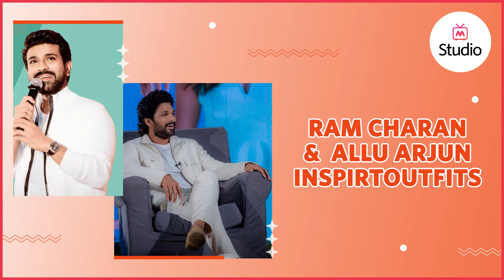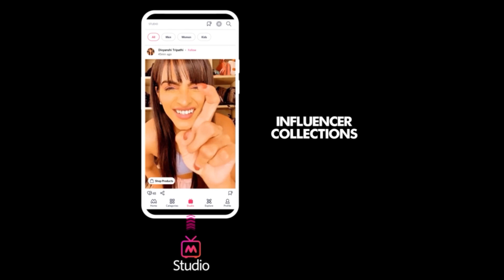How to Dress Like Ram Charan & Allu Arjun on an Affordable Budget - Myntra Studio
With South stars ruling the cinematic world, we bring you a chance to imbibe their style with amazing Ram Charan and Allu Arjun inspired outfits. अगली बार बाहर जाते समय राम चरण की तरह स्टाइल करें और चिक मैग्नेट बनने के लिए आश्वस्त रहें।

Check out these amazing Ram Charan outfit ideas in this video and adopt his style with these styling tips.

To rock Ram Charan’s fashion clothing, you need to pair your solid white T-shirt and black denim with a cardigan. Black mid-top boots and a classic watch will round off your entire stylish look.

Dress like Allu Arjun on your day out and manage to look cool this summer season. Style like Allu Arjun in an all-white look and look dapper irrespective of the occasion.

Your solid white T-shirt can be paired with an off-white trousers and a matching jacket. Finish off your look with beige loafers and a classic watch.

These super stylish Ram Charan and Allu Arjun inspired outfits will give you a sleek look no matter where you go.

0:00 How to Dress Like Ram Charan & Allu Arjun on an Affordable Budget
0:04 Style like Ram Charan,
1:02 Dress like Allu Arjun,